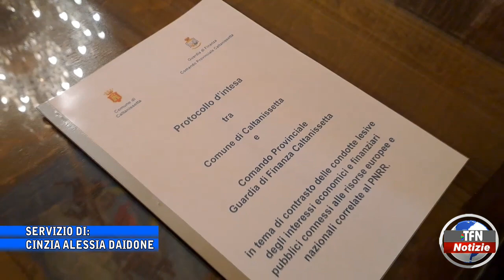Piano di ripresa, protocollo d'intesa per "il corretto utilizzo delle risorse"